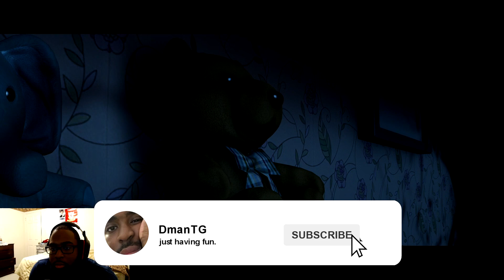CHILL AIDEN... | Beyond: Two Souls #4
I'm back with another video and this video is episode 4 from my Beyond Two Souls walkthrough! This episode of Beyond Two Souls was another flashback into Jodie growing up. I can already tell that Beyond Two Souls is about to turn up real quick, hope you guys enjoy it!